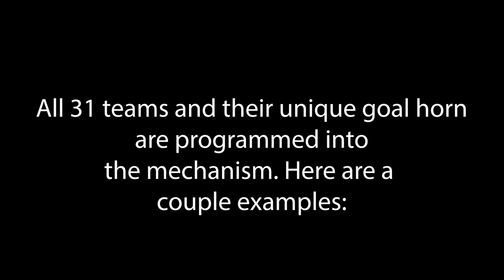Slappy: An NHL Scoring Notification System | DES INV 23 Midterm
Slappy is a mechanism that sounds a horn and has a hockey stick shoot a puck into a net every time an NHL team scores. NHL game scoring updates are received via a python program that uses the NHL API. Every two minutes, the program checks for a scoring update. If any team in those scores in that two minute window, the mechanism triggers and plays the scoring team’s unique goal horn. The mechanism itself consists of a dispenser arm and puck hopper, which moves the puck out onto the ice. Once the puck is dispensed, the stick winds up and shoots the puck into the net, scoring a goal. The button on the front of the box can also trigger the mechanism. This project was made by Evan Borzilleri for his midterm project for DES INV 23.